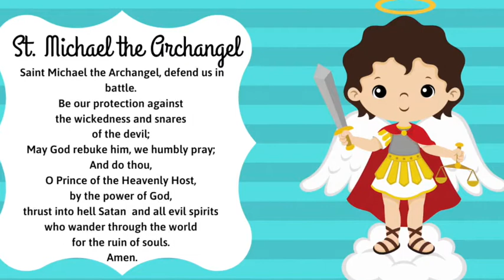St. Bon's Buzz Monday, May 10th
The 1st graders are hosting the Buzz today! This episode features our Faith Fact with Mrs. Zoucha, information about our upcoming events this week, and pictures and videos from our May Crowning Mass last Friday!